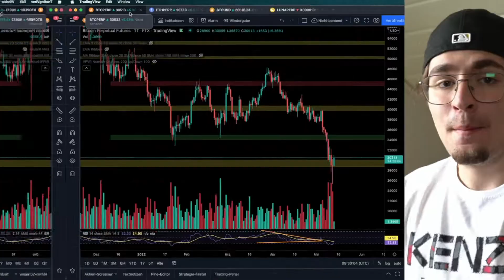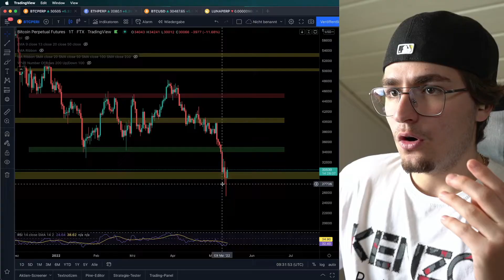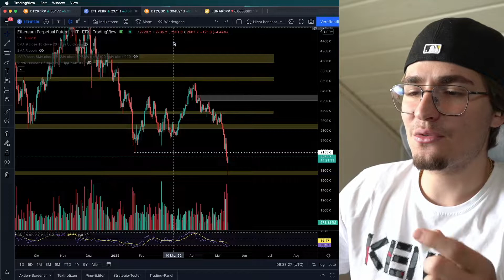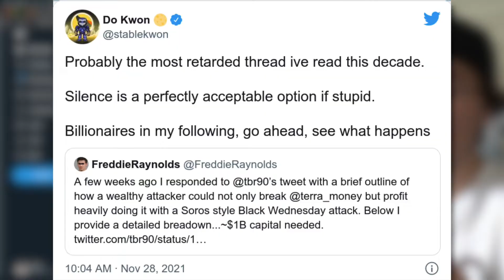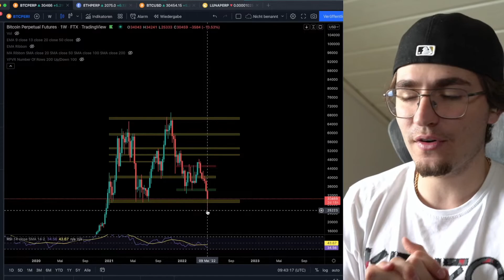Bitcoin BOTTOM bei 22K? BÄRENMARKT hat begonnen!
Sämtliche Inhalte dienen einzig der Information und Unterhaltung und spiegeln ausschließlich meine subjektive, persönliche Meinung wider. Zuschauer sind ausdrücklich aufgefordert, sich zu den Inhalten eine eigene Meinung zu bilden und ggf. professionelle Beratung aufzusuchen. Ich übernehme keine Haftung für Verluste oder Gewinne.